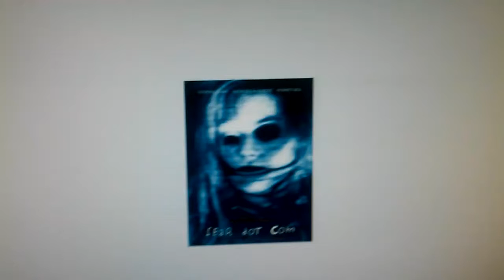Schlocktoberfest 2015 #25-Feardotcom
A website that can be more deadly yet just az addictive az Twitter n Instagram iz unleashed upon the world. But this one makes you commit suicide. So whats the difference again?